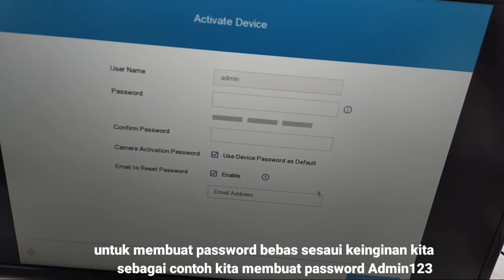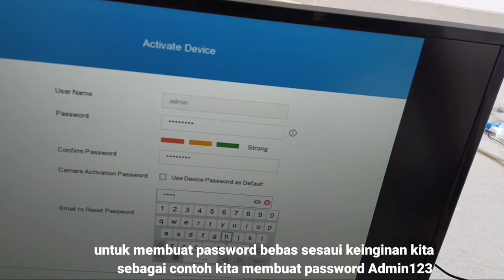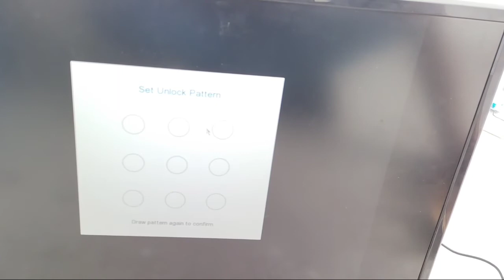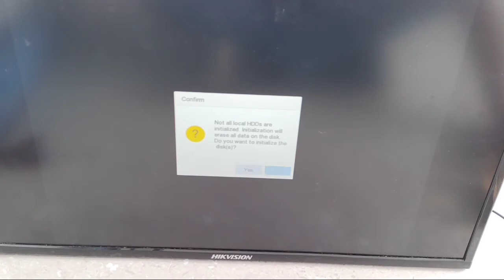CARA SETTING DVR CCTV DENGAN MUDAH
kali ini electrical Indonesia88 akan memberikan tutorial cara setting DVR cctv dengan mudah,DVR ini berfungsi sebagai alat penyimpanan dari cctv,.gimana cara aktifkan ya simak videonya sampai selsai..